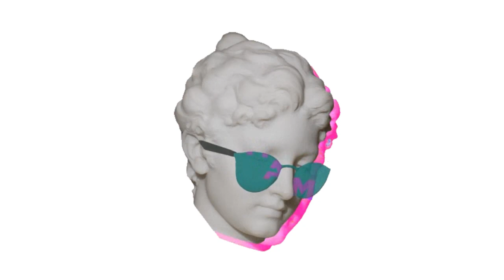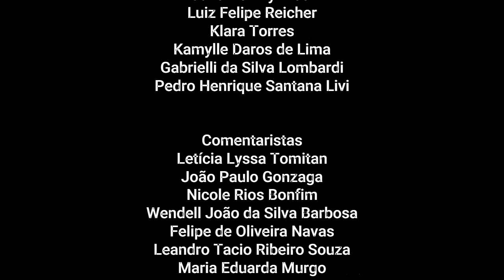#18- Os Misteriosos Túneis de Rio Claro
Agora no youtube, assista ao primeiro episódio da terceira temporada do podcast "Poemas Uivantes para Seres Falantes", você já ouviu falar sobre os túneis secretos de Rio Claro?
Aproveite e escute o 18º episódio do podcast "Poemas Uivantes para Seres Falantes" que já está em sua terceira temporada.